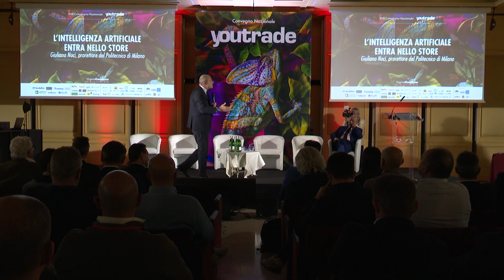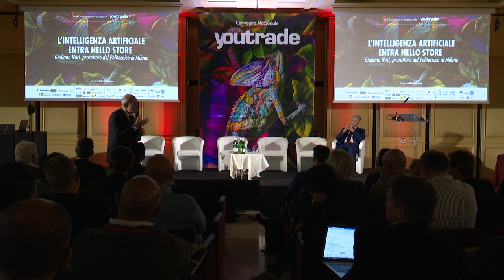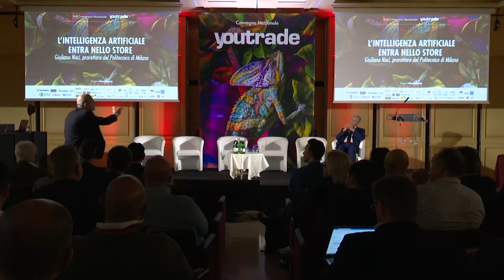XVII Convegno Nazionale Youtrade - L’Intelligenza artificiale entra nello store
XVII Convegno Nazionale Youtrade
L’Intelligenza artificiale entra nello store
Giuliano Noci - prorettore del Politecnico di Milano